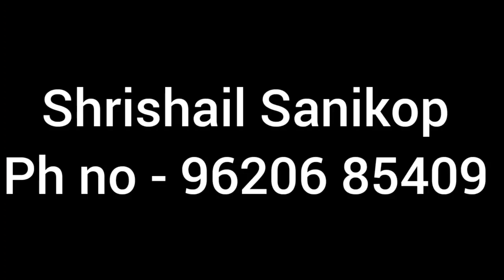🙏🙏 ಮದ್ರಾಸ್ (ಚೆನ್ನೈ) ಪಟ್ಟಣಕ್ಕೆ ಹೆಸರು ಬಂದಿದ್ದು ಶರಣ ಮಾದಾರ ಚನ್ನಯ್ಯನಿಂದ ||Madras